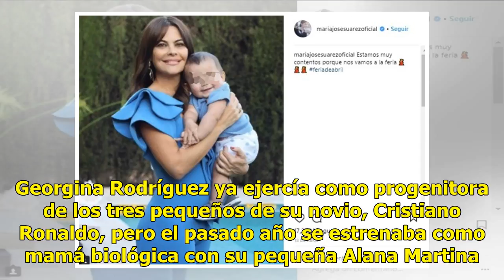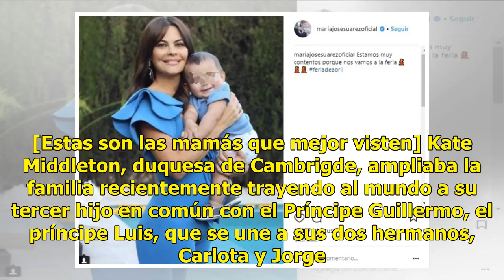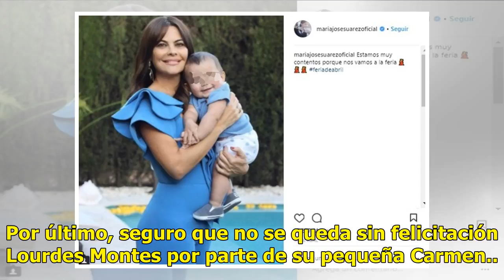¡Feliz día de la madre! Las fotos más tiernas de las famosas con sus hijos: todo un regalo